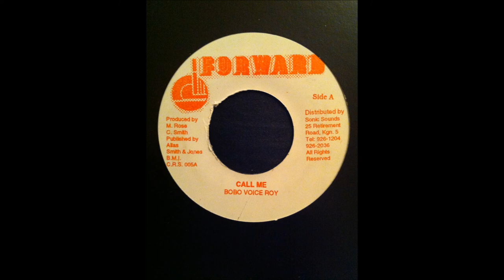Viceroys - Call Me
Label: Forward